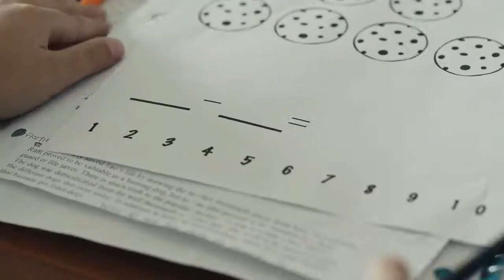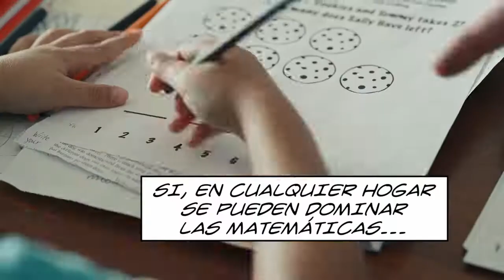Hombre Matemáticas AD